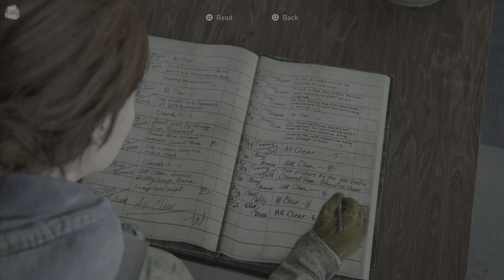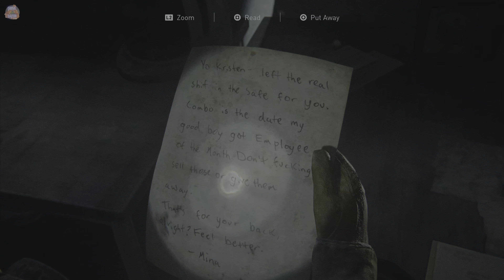The Supermarket - The Last Of Us Part 2 ep2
The sequel to the legendary The Last Of Us Part 1 picks up from where the original left off.  Join Ellie as her story continues.  Will they ever find a clean source of bacon?